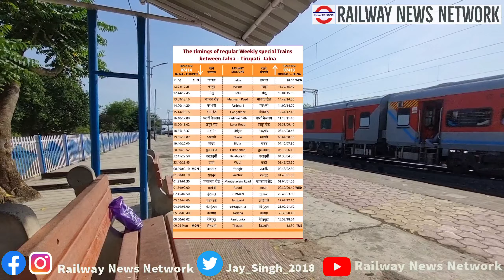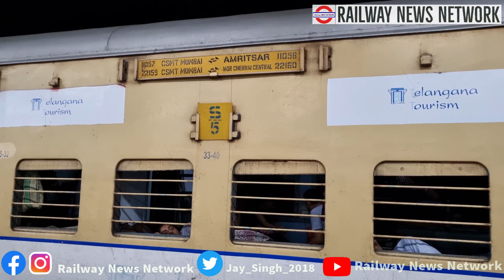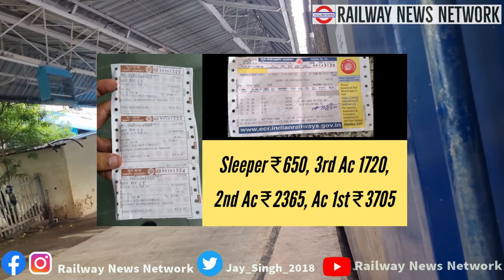जालना से दूसरी नई ट्रेन को रावसाहेब ने दिखाई हरी झंडी Jalna Tirupati Weakly Express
Indian railway
Breaking news
Exclusive news
Nation news
Madhya pradesh news
State news
Bhopal news
Railway news

Eastern Railway
North Central
North Eastern Railway
North Western
Northeast Frontier Railways
Northern Railway
South Western
Southern Railway
West Central railway
Western Railway